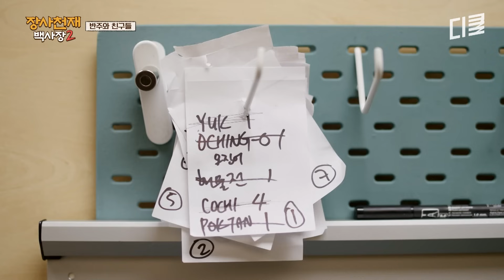[장사천재백사장2] 집값 걱정은 한국이나 스페인이나 똑같다~ 술 한 잔과 함께 꼬리 물고 이어지는 스페인 청년들의 부동산 토크💸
미슐랭, 너 백사장 맛 좀 볼텨?👊
"백사장 VS 미슐랭" 세기의 대결! 궁금하면 본방사수 해유

〈장사천재 백사장2〉 매주 [일] 저녁 7시 40분 tvN에서!